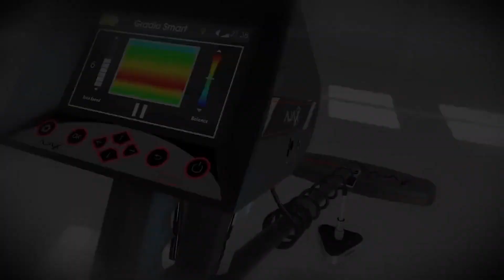جهاز كشف الذهب للبيع - بافضل سعر من شركة بي ار ديتكتورز دبي - احدث جهاز كشف الذهب والكنوز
على مدى أكثر من ثمانية عشر عاماً ، عملت " شركة بي ار ديتيكتورز دبي" في تجارة اجهزة و معدات الكشف عن الذهب و المعادن و المياه تحت الارض و ذلك كوكيل حصري لأجود المنتجات العالميه المصنعة بدقة و حرفية في مصانع امريكا و اوربا. و لدى مركزنا أيضا شراكة متينة مع اكبر المصانع العالميه، اليوم يمتلك مركزنا الكفائات اللازمة لتقديم كافة الحلول والخدمات التي تتعلق بقطاع التنقيب و الاستكشاف  بدءاً من الاجهزة التقليديه السطحية الى الاجهزة التي تعمل بنظام التصوير المباشر لكافة ما يخفيه باطن الارض من دفائن و كنوز ومعادن ومياه.

كمركز علمي رائد ( أجاكس ديتيكشن ) متخصص في تجارة وبيع أجهزة الكشف عن الذهب و المعادن وأجهزة استكشاف المياه الجوفية والآبار ، أعلنا مؤخرا عن توفر أجهزة الكشف الحديثة في أيدي الجميع لتوفير وقتك وأموالك عن طريق امتلاك أحدث التقنيات الأمريكية على مستوى العالم.

لطلب وشراء الاجهزة يمكنك ذلك عبر الوكيل الحصري لمصنع اجاكس ديتكشن

" شركة بي ار ديتكتورز  في دبي - مركز اجاكس دبي "

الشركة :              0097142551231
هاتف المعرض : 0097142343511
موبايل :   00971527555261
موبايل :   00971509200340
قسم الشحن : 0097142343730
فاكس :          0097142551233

the best gold detector, top gold detectors,
جهاز غاما لكشف الذهب , جهاز بريميرو لكشف الذهب , التنقيب عن الذهب , الكشف عن الذهب ,
جهاز كشف الذهب في السعودية , جهاز اجاكس ,جهاز كشف الدفائن ,جهاز كشف المقابر ,
سعر جهاز كشف الذهب , اسعار جهاز كشف الذهب,

Gamma gold detector,
gamma treasures detector,
gamma metal detector,
gamma ajax,
ajax detector,
primero metal detector,
gold detection,
Gold detector,
treasures detector,
3d gold detector,
gold finder machine,
gold radar,
gold scanner,
3d scanner,
ajax company,
Gold Explorer,
coins detector,
 , Gold detector AJAX ,
treasure detectors,
latest gold detector,
treasure scanner,
Gemston Detector,
Ruby detector,